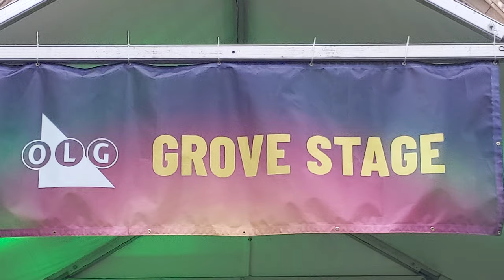The OLG Grove Stage, Bap Nouveau 1/3, The Old Grove 2022, June 29 Toronto Jazz Festival